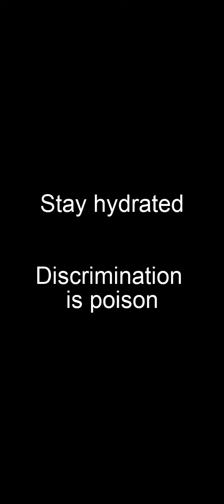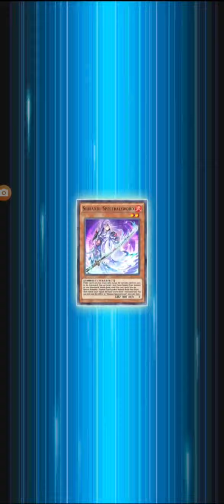Stop! He Is Already Dead! (Full Duel)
This is the full duel, which means you get to see that I missed a chance to ftk, otk, and deal over 10k damage. I uploaded this really late though.